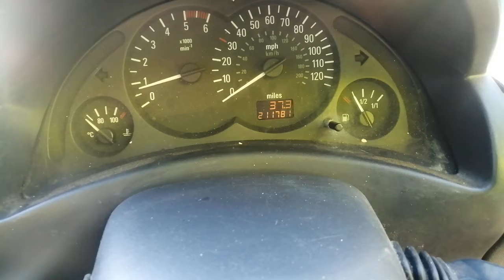Разборка Opel - Combo 2001-2011, 1.7 Турбо (VIN: W0L0XCF2543063362) CP54KDV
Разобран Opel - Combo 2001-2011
Основные характеристики:
Год выпуска: 2004
Двигатель: Y17DTL1070296
Объём двигателя: 1.7
Тип двигателя: Дизель
Коробка передач: КПП 5-ст.мех.(МКПП)
Кузов: Фургон
Смотри каталог запчастей Opel - Combo 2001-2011 на :
⏰ Режим работы колл-центра:
08:00 – 20:00 – ежедневно

Для наших покупателей:
- бесплатная доставка;